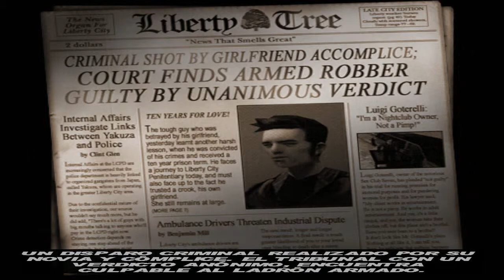GTA III | Introducción + Misión #1: Dáme Libertad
Misión #1: Dáme Libertad / Give Me Liberty.
Jefe: 8-Ball.
Recompensa: Piso Franco en Red Light District.

Curiosidades:
- Si la misión fracasa, empezará de vuelta automáticamente.
- El Kuruma abandonado en el puente tiene una capa de pintura aguamarina única. Este color no lo posee ningún otro Kuruma en todo el juego. El Kuruma es también el primer vehículo al que se debe subir en Grand Theft Auto Liberty City Stories Toni Cipriani, protagonista de dicha entrega.
- Esta es la única ocasión en la que Claude portará el traje de cárcel. Una vez cambiado el atuendo, Claude permanecerá con el atuendo nuevo por el resto del juego.
- Junto a "Misil Tierra-Aire", esta es la única misión cuyo final es el inicio de otra.
- Originalmente, esta misión tenía detalles distintos a los de la versión final. Al comienzo de la misión Claude tendría su aspecto por defecto. El tiempo estaría despejado. 8-Ball seguiría a Claude a todas partes. En caso de que fracasase, el jugador debería comenzar una nueva partida para volver a intentarla. La fuga de los prisioneros se llevaría a cabo en un Beamer.
- Luego de la explosión del puente, unos automóviles de la policía se acercarán a la escena de la explosión. Sin embargo, al llegar al lugar de la explosión, los policías no se bajarán de sus patrullas (se quedarán estáticos).
- Al principio de la misión se puede apreciar, entre los escombros, un Mafia Sentinel. Esto es un error, puesto que que en la introducción no se encontraba ningún Sentinel de los Leone transitando en el puente.